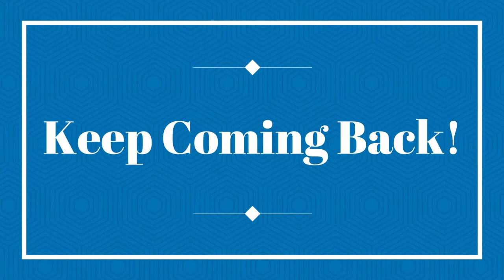How Do You Know you are Alcoholic? - Episode 12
In this episode we are asking how do you know you are an alcoholic and what is alcoholism?